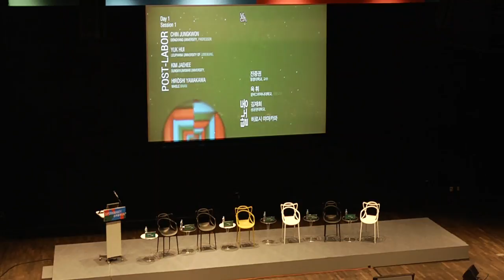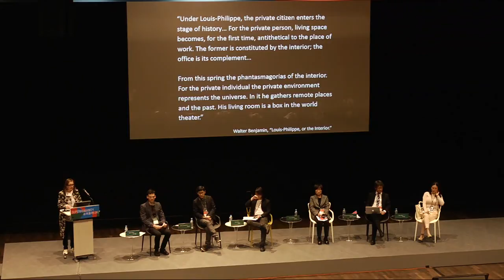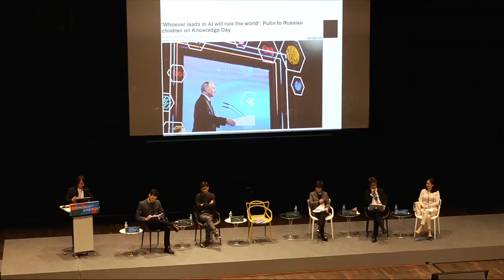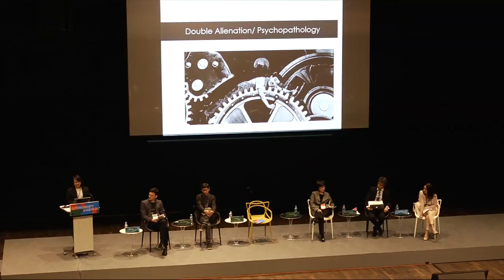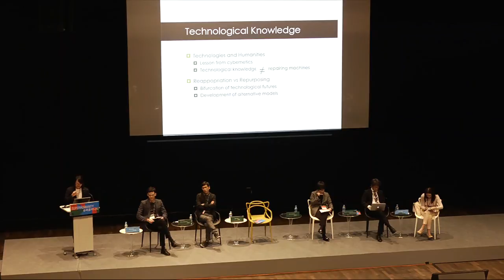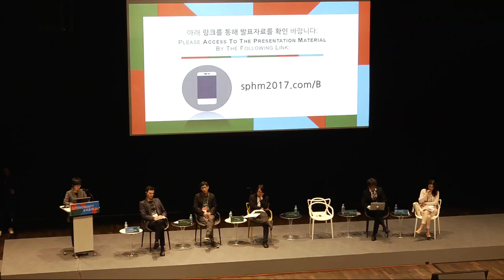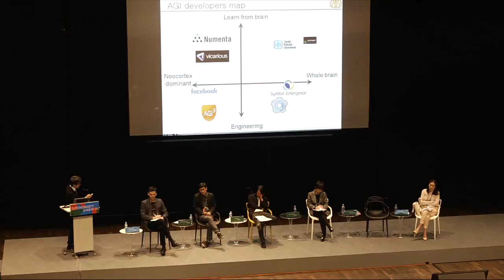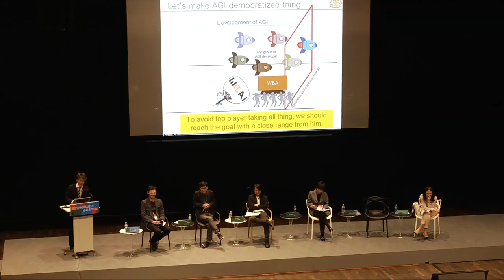[Superhumanity] on Post-Labor with Yuk Hui, Kim Jaehee (김재희), Hiroshi Yamakawa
MMCA x e-flux Superhumanity: Post-Labor, Psychopathology, Plasticity

Session 1 Panel Lectures by
Yuk Hui, Lecturer of Leuphana University of Luneburg
Kim Jaehee, Visiting Professor of Sungkyunkwan University
Hiroshi Yamakawa, Chairperson of Whole Brain Architecture Initiative

Moderated by Nick Axel, Deputy Editor of e-flux architecture, and Lee Jihoi, Associate Curator of MMCA